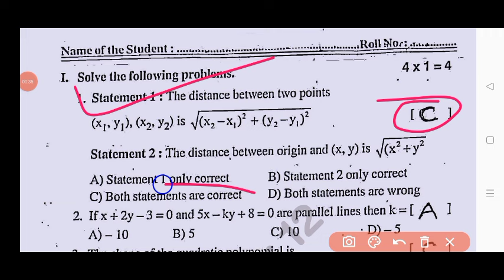💯Ap 10th class maths self assessment 1 model paper 2024-25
💯real 10th class Fa1 Mathematics question paper 2024 with answers|Ap 10th fa1 maths question paper

ap 10th class mathematics self assessment 1 question paper 2024
10th class fa1 maths question paper 2024 latest
Ap 10th class self assessment 1 exam maths real paper 2024
10th class fa1 maths question paper 2024
ap 10th class self assessment 1 exam maths question paper 2024-25
ap 10th class mathematics self assessment 1 question paper 2024 real
10th class maths fa-1 real question paper 2024
10th class self assessment 1 exam 2024 maths question paper
10th class formative assessment first maths question paper 2024-25

Ap 10th class self assessment 1 maths question paper 2024
10th class fa1 question paper 2024 telugu real paper
ap 10th class fa1 maths question paper
10th class maths question paper for fa-1 exams
10th class maths question paper for self assessment 1 exams
ap 10th class self assessment 1 maths question paper real
ap 10th class self assessment 1 question paper 2024
10th class self assessment 1 maths question papers 2024 latest,